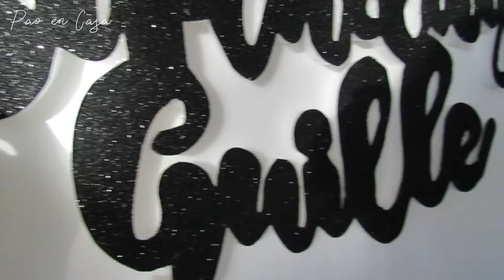✅VLOG FIN DE SEMANA // ME DA TRISTEZA💔 //ACOMPAÑAME A TRABAJAR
❤️Muchísimas gracias por acompañarme en otro video, espero y sea de su agrado.